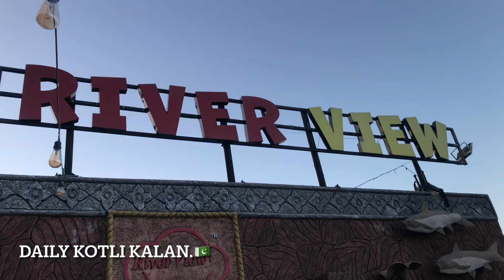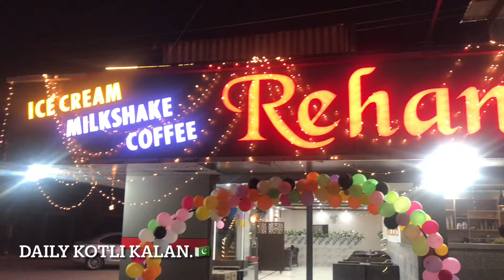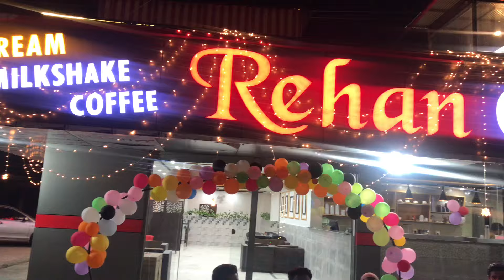Iftar program and ice cream party with friends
DublinGaram Banhgara Garam Dance